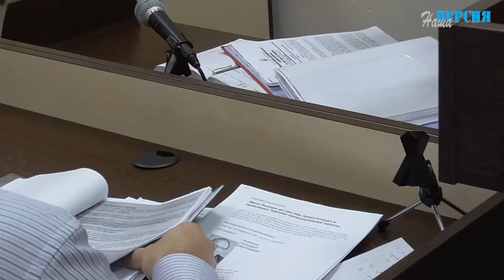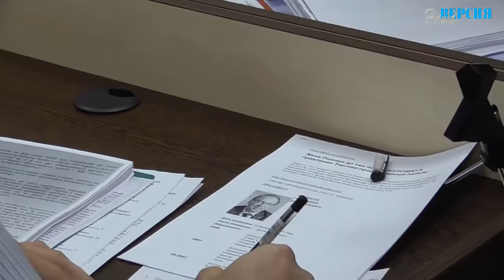Захист честі й гідності президента ТПП Чижикова